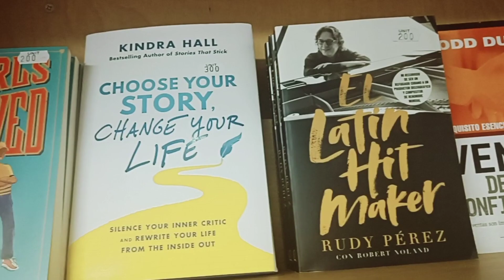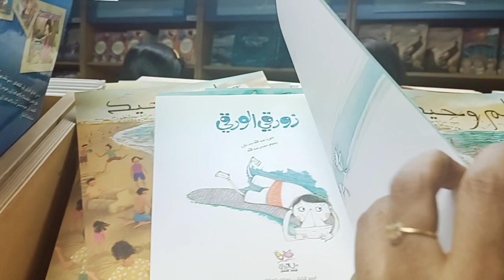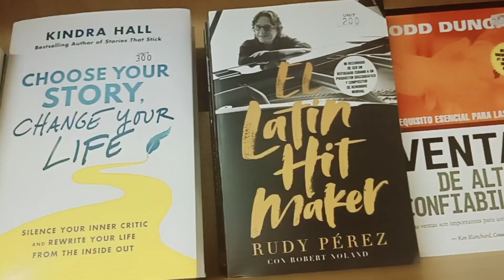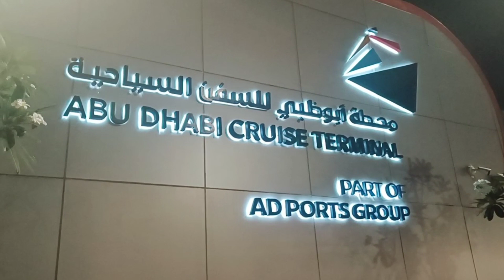ഇതൊക്കെയല്ലേ ഒരു രസം/outing vlog/sareena's/vlog